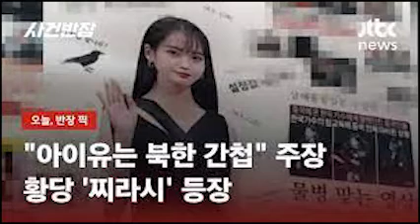아이유 허위 사실 유포자들 전부 고소